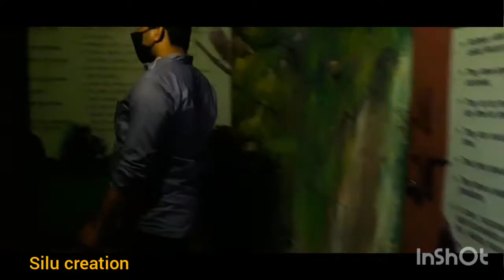Nandankanan Zoological Park Bhubaneswar Odisha mobile videography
Nandankanan Zoological Park (Odia: ନନ୍ଦନକାନନ ଜୀବ ଉଦ୍ୟାନ) is a 437-hectare (1,080-acre) zoo and botanical garden in Bhubaneswar, Odisha, India. Established in 1960, it was opened to the public in 1979 and became the first zoo in India to join World Association of Zoos and Aquariums (WAZA) in 2009. It also contains a botanical garden and part of it has been declared a sanctuary. Nandankanan, literally meaning The Garden of Heaven,[1] is located near the capital city, Bhubaneswar, in the environs of the Chandaka forest, and includes the 134-acre (54 ha) Kanjia lake.
A major upgrade was done in 2000 (after the damage caused by the super-cyclone of 1999 in coastal Odisha). More than 3.3 million visitors visit Nandankanan every year.[3]
Forest officials decided in 1960 that including rare plants and animals in the Odisha pavilon at the World Agricultural Fair in Delhi would help increase attendance. Word was sent to the forest department to capture as many small animals as possible for the display. In all, the forest department managed to capture two spotted deer (Axis axis), two barking deer (Muntiacus muntjak), two black buck (Antilope cervicapra), one mouse deer, one leopard cat, one flying squirrel, one racket-tailed drongo, one hornbill, two parrots, two hill mynah, one peacock, and a mongoose. In addition, the divisional forest officer of Deogarh captured a pangolin (scaly ant-eater) and two porcupines, and the divisional forest officer of Puri captured a pair of wild boars and a Python. All of these animals were delivered to the Delhi fair and exhibited at the Odisha pavilion.[8]
The State Finance Department raised objections to a zoo in Odisha because of the cost of both establishing and maintaining the facility. While the issue was being debated, animals arrived back at Bhubaneswar in May 1960, posing problems to the forest department for housing and feeding them. P. Mohandra (Divisional Forest Officer, Puri) and G. K. Das (Divisional Forest Officer, Deogarh) built temporary structures at Khandagiri for the animals, and the community of Jain helped feed them. Discussions about a real zoo started soon after Dr. H. K. Mahatab, then Chief Minister of Odisha, visited the animals.[8]
The initial proposal placed the zoo at Ghatikia close to Khandagiri and Udayagiri caves. However, this was deemed to pose water problems in the future. A zoo needs lot of water to meet the need of animals, cleaning of animals sheds and for various other purposes. The then Range Officer, Chandaka suggested Jujhagarh forest block on Kanjia lake near Barang Railway station as the most ideal location. The then Chief Conservator of Forests, Divisional Forest Officer, Puri, Range Officer, Chandaka and D.P. Ghosh, Forest Ranger visited the place and were impressed with its scenic beauty. Kanjia lake with its vast expanse over 125 acres low and undulating hills of Jujhagarh and Krushnanagar D.P.F.S. with lush green vegetation on both sides of the lake presented a picturesque site. Jujhagarh Forest Block had all the advantages for locating the zoo except communication from Bhubaneswar and the only approach was via Chandaka covering a distance of 38 km.
A committee consisting of Dr. Radhanath Rath, Sri G.C. Dash and Sri D.N. Choudhury, the then Minister of Forests, Secretary, Forest and the Chief Conservator of Forests respectively visited the place. They were very much impressed with its aesthetic beauty and recommended location of the zoo there with construction of a straight road (a distance of 14 to 15 km) from Bhubaneswar. Accordingly, it was decided to locate the Zoological Park in Jujhagarh Forest Block, Botanical garden in Krushnanagar Forest Block and develop Kanjia lake for Boating and Angling. The Director, Fisheries agreed to develop a portion of the lake for rearing various kinds of fish for visitors to see. Initially it was decided to keep spotted deer, barking deer, black bucks, wild boars, sambars, nilagai and bears in spacious enclosures. Other animals like leopard cat, mongoose, flying squirrel, porcupine, python, monkeys, hyena, jackal, civet cat, pangolin, jungle cat, parrots, mynah and other birds in suitable cages. It was decided to put efforts to capture tigers and leopards which could be exhibited in suitable cages for the time being and the suitable spacious enclosures would be built for them later on. It was also decided to raise a good flower garden and to plant important species and medicinal plants of Odisha inside proposed Botanical garden in Krushnanagar D.P.F. Eventually the site around the 134-acre (54 ha) Kanjian Lake was chosen. The lake would be developed for recreation as well. A 15-kilometre (9.3 mi) road was built to the site, and Nandankanan Biological Park was officially inaugurated on 29 December 1960, by Sri S. K. Patil, then Indian Minister of Food